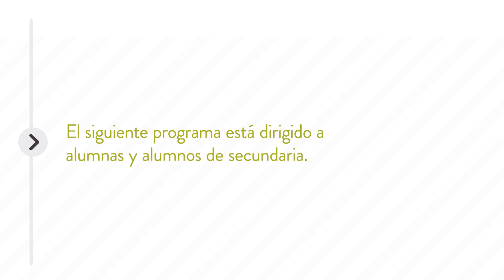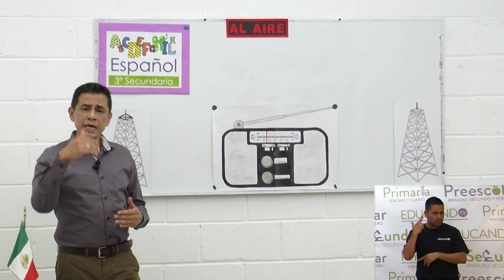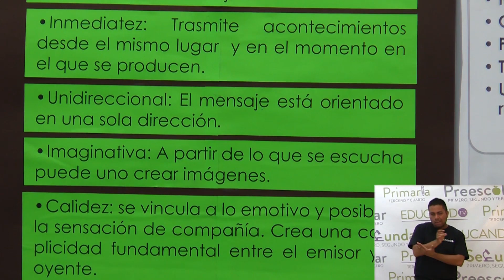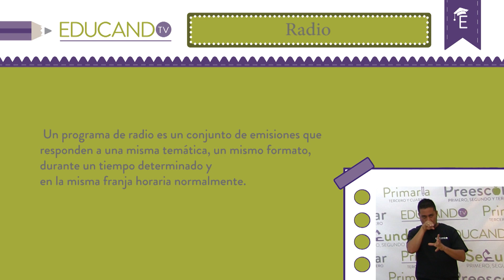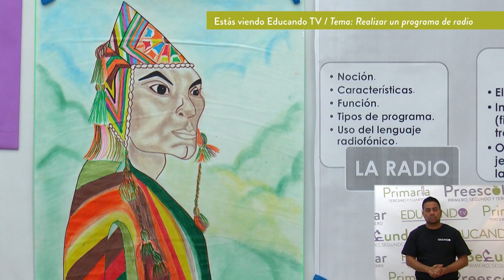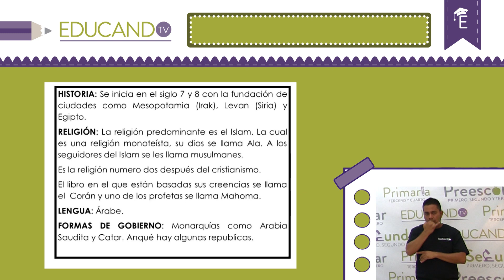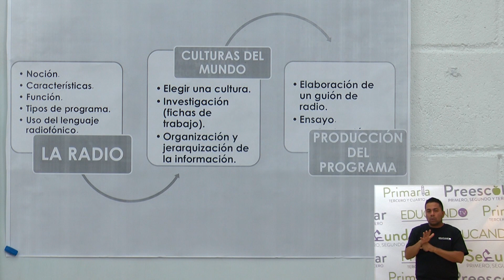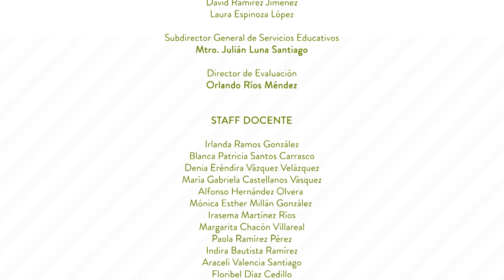Secundaria clase: 140 Tema: Realizar un programa de radio de una cultura del mundo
Objetivo: Que el alumno identifique los procesos para realizar un programa de radio.